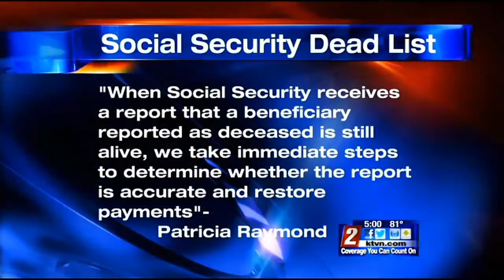5/27 - 5pm - Bringing Sam Back to Life